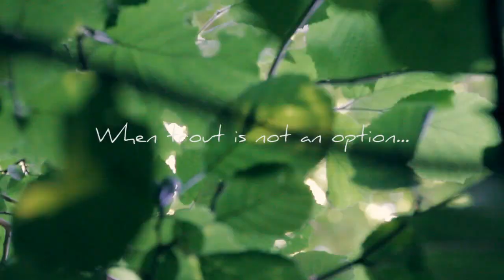When trout is not an option...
When you don't have any trout water nearby, you have to make the best out of the situation...